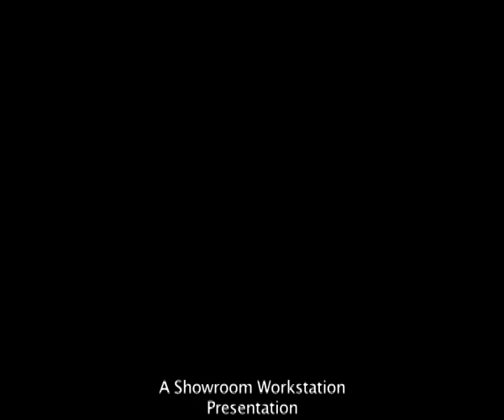Tim Sullivan Interview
Back in March 2010 Tim came over to the UK on a tour to promote his sequel to his cult horror hit, 2001 Maniacs.  Rob Nevitt caught up with him to find out about his release of 2001 Maniacs: Field of Screams.